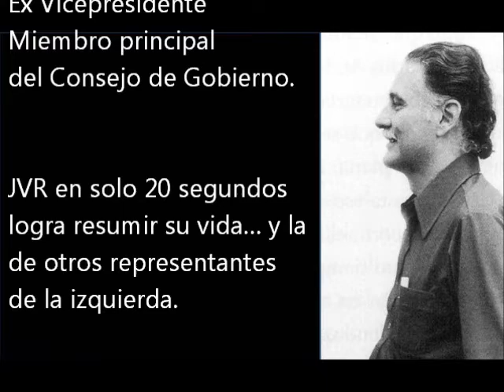Autobiografia no oficial de Jose Vicente Rangel.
En solo 20 segundos JVR  logra resumir su vida...y la de otros representantes de la izquierda.